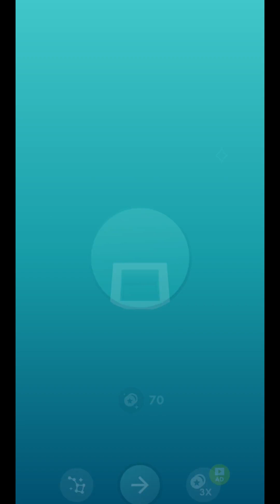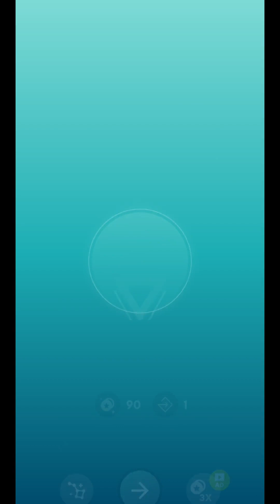Maze Puzzle and Relaxing Game | Gameplay Userhelp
You can watch fresh videos on the channel discussing the logic game, great games to play, adventure games, puzzle games, mind games and sorting puzzle, gaming guides for water types.